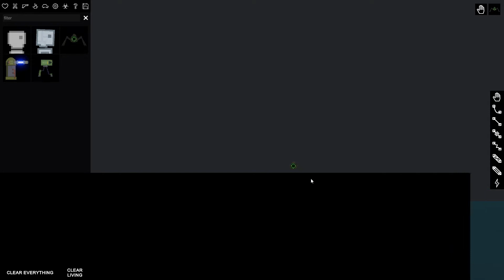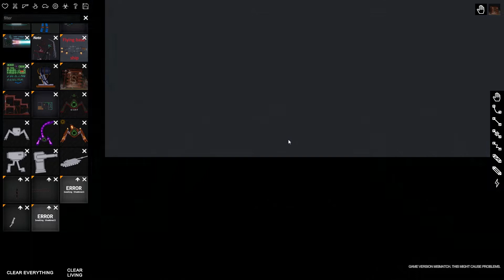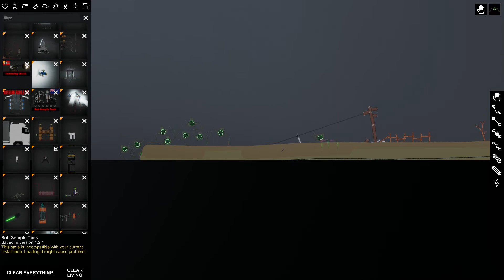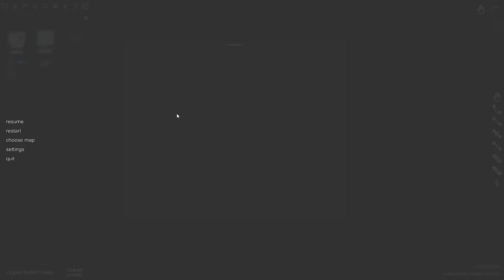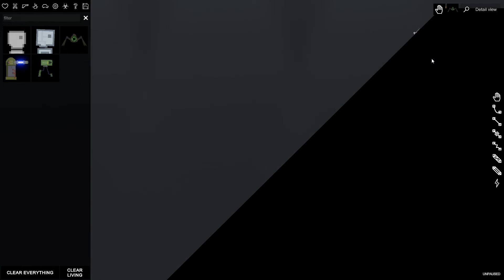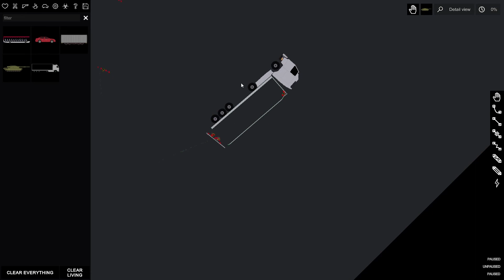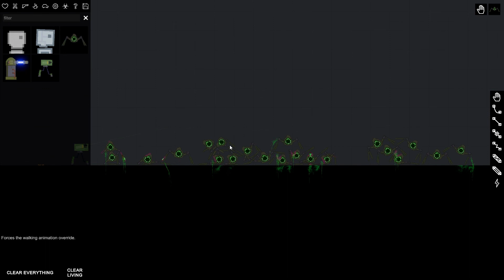I Found Out A Gorse ≠ A Goose and I Was VERY Disappointed!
Welcome to People Playground! Seriously, its been a while, what is this thing?

About People Playground
Shoot, stab, burn, poison, tear, vaporise, or crush ragdolls in a large open space.